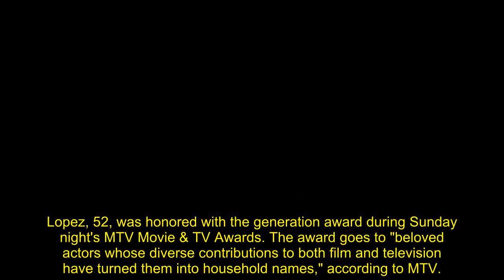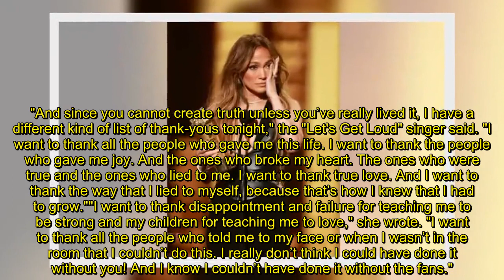Jennifer Lopez thanked everyone who 'lied' to her in MTV awards speech